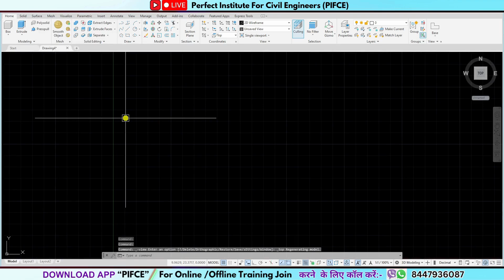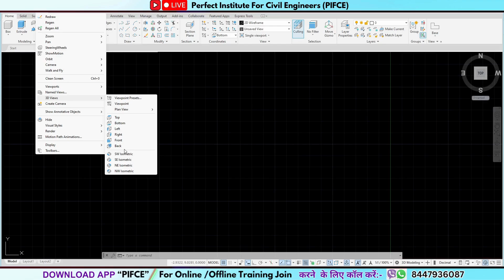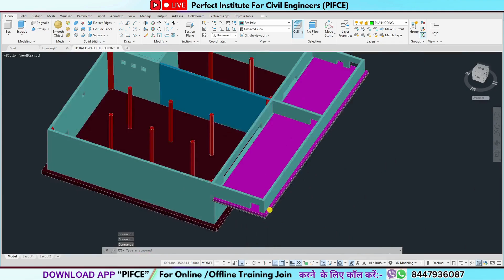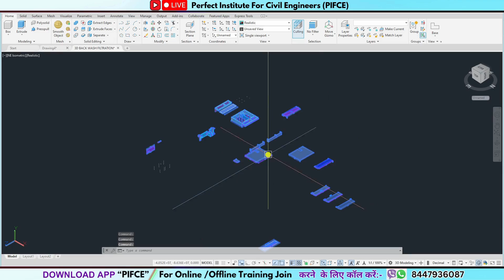AutoCAD 3D | AutoCAD 3D Tutorials | autocad free tutorails for civil engineers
In this video we are discussing about AutoCAD is vital for civil engineers as it helps in creating detailed 2D and 3D designs, plans, and blueprints for construction projects. It enhances precision, efficiency, and visualization of structures like buildings, bridges, and roads. With AutoCAD, engineers can easily make design modifications, ensuring better planning and execution. It also aids in better communication with architects, contractors, and clients. Mastering AutoCAD opens doors to advanced design and modeling tools in civil engineering.

For further learning, you can explore AutoCAD Civil 3D courses or tutorials for more advanced civil engineering applications.

👷🏻♂️ OnSite/Offline 𝐓𝐫𝐚𝐢𝐧𝐢𝐧𝐠.